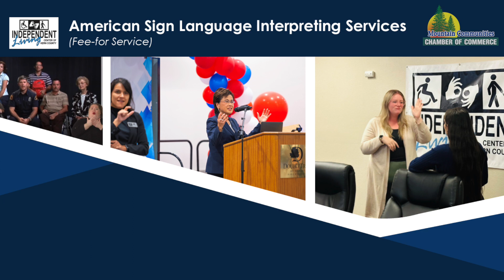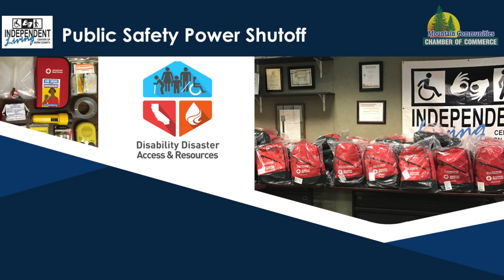Independent Living Center of Kern County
The Independent Living Center of Kern County embodies the values of disability culture and Independent Living philosophy, which creates a new social paradigm and emphasizes that people with disabilities are the best experts on their own needs. They have crucial and valuable perspective to contribute to society while deserving of equal opportunity to decide how to live, work, and take part in their communities.